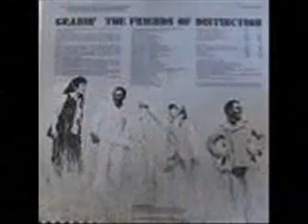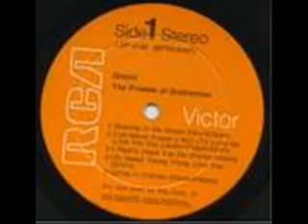The Friends Of Distinction Going In Circles YouTube